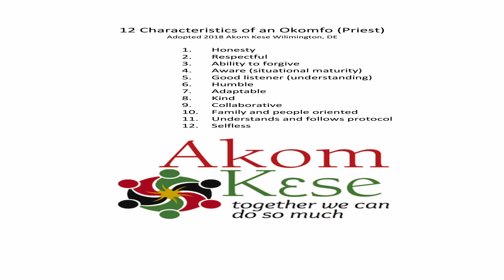History of Akom Kese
History of Akom Kese to Present day

edited by Nana Asamoah Sarpong